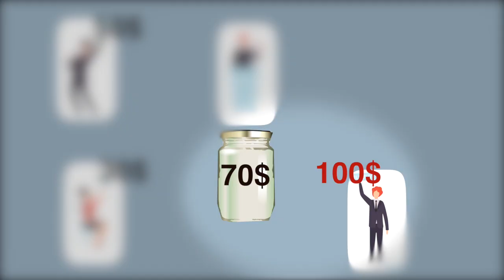Cognitive biases in sport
This video provides several examples of cognitive biases that can be found in professional sport (and not only in sport).

Studies mentioned in this video:
A study on parole decisions
Danziger, S., Levav, J. and Avnaim-Pesso, L., 2011. Extraneous factors in judicial decisions. Proceedings of the National Academy of Sciences, 108(17), pp.6889-6892.

A study on jersey numbers:
Critcher, C.R. and Gilovich, T., 2008. Incidental environmental anchors. Journal of Behavioral Decision Making, 21(3), pp.241-251.

A book with example on blond players:
Kuper, S. and Szymanski, S., 2018. Soccernomics: Why England Loses, Why Germany and Brazil Win, and Why the US, Japan, Australia, Turkey--and Even Iraq--are Destined to Become the Kings of the World's Most Popular Sport. Hachette UK.

A study on NFL draft
Massey, C. and Thaler, R.H., 2013. The loser's curse: Decision making and market efficiency in the National Football League draft. Management Science, 59(7), pp.1479-1495.

Music contests:
Antipov, E.A. and Pokryshevskaya, E.B., 2017. Order effects in the results of song contests: Evidence from the Eurovision and the New Wave. Judgment and Decision Making, 12(4), pp.415-419.
Ginsburgh, V.A. and Van Ours, J.C., 2003. Expert opinion and compensation: Evidence from a musical competition. The American Economic Review, 93(1), pp.289-296.
Glejser, H. and Heyndels, B., 2001. Efficiency and inefficiency in the ranking in competitions: The case of the Queen Elisabeth Music Contest. Journal of Cultural Economics, 25(2), pp.109-129.
Page, L. and Page, K., 2010. Last shall be first: A field study of biases in sequential performance evaluation on the Idol series. Journal of Economic Behavior & Organization, 73(2), pp.186-198.

A study on figure skating and Eurovision song contest:
De Bruin, W.B., 2005. Save the last dance for me: Unwanted serial position effects in jury evaluations. Acta Psychologica, 118(3), pp.245-260.

A study on gymnastics:
Joustra, S.J., Koning, R.H. and Krumer, A., 2021. Order effects in elite gymnastics. De Economist, 169(1), pp.21-35.

A study on penalties:
Bar-Eli, M., Azar, O.H., Ritov, I., Keidar-Levin, Y. and Schein, G., 2007. Action bias among elite soccer goalkeepers: The case of penalty kicks. Journal of Economic Psychology, 28(5), pp.606-621.

Finally, I would like to thank my friend, Alexey Solovyov for his invaluable help in shooting and editing this video. He has an excellent YouTube channel on travelling and Norwegian life.